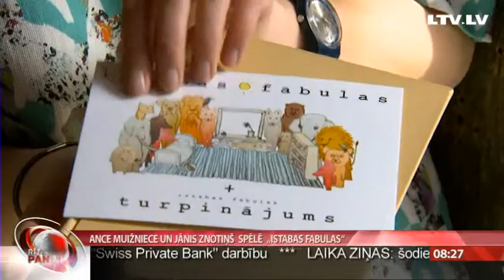Ance Muižniece un Jānis Znotiņš spēlē "Istabas fabulas"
No rītdienas galerijā “Istaba” bērni  aicināti noskatīties režisora Jāņa Znotiņa izrādi “Istabas fabulas” otro daļu.
Tajā ar lietām, kuras  ir katra cilvēka istabā, Jānis Znotiņš kopā ar aktrisi Anci Muižnieci izspēlē fabulu meistara Krilova  asprātīgos vērojumus par cilvēkiem. Izrādes mēģinājumu skatījās žurnāliste Ilze Strenga.